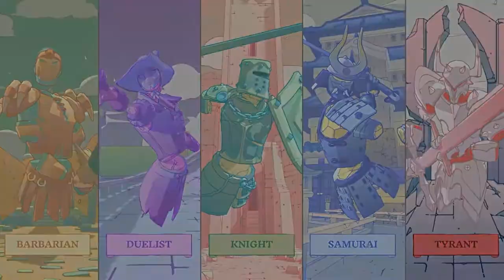OVERVIEW - Broken Edge | Part X Gameplay | Meta Quest Pro VR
Hi

Let's start the release day! There's still lots of work to be done so lemme get back to it, four clips in total scheduled for today.

0:00 - Intro
1:29 - Gameplay
18:01 - Thoughts

Short PC specs:

i9-9900KS
RTX 2080ti
32GB RAM 3200MHz
2TB SAMSUNG 970 EVO PLUS M.2